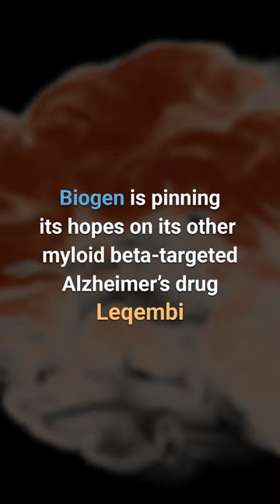Biogen Shelves Contentious Alzheimer’s Drug Aduhelm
Biogen is discontinuing sales of its Alzheimer’s drug Aduhelm after a controversial FDA approval in 2021. Predicted to be a blockbuster and breakthrough treatment for Alzheimer’s, Aduhelm continued to be plagued by questions about its clinical benefit. Biogen is now pinning its hopes on its other amyloid beta-targeted Alzheimer’s drug Leqembi.